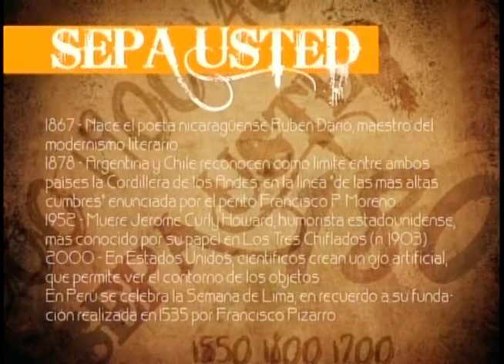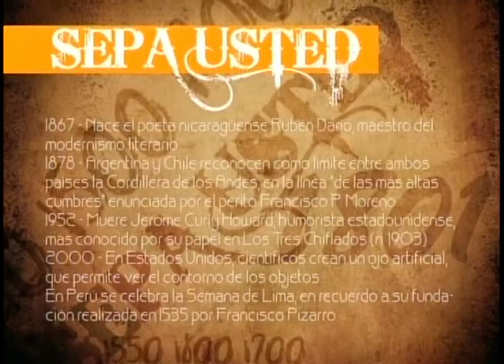Con El Consumidor Pablo Toribio Paulino, 18/1/2016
La delincuencia y la participación de los jóvenes en la misma